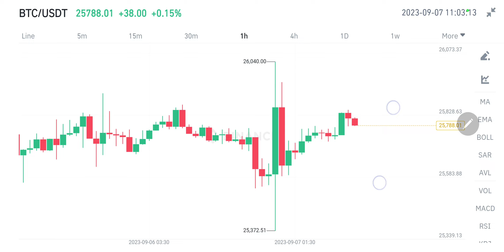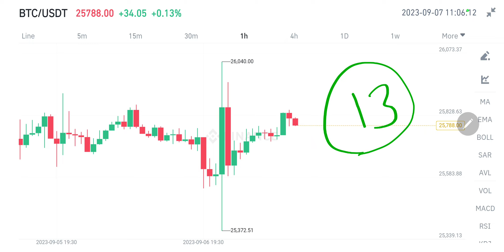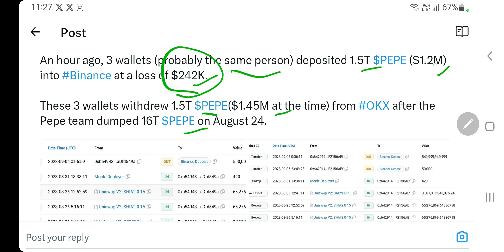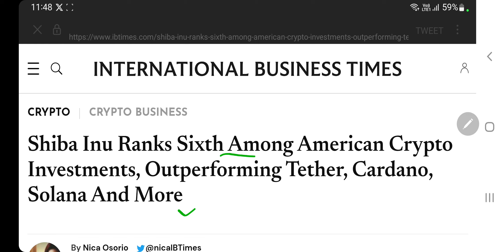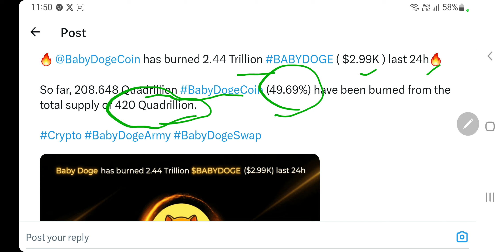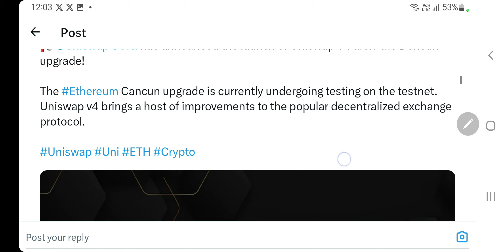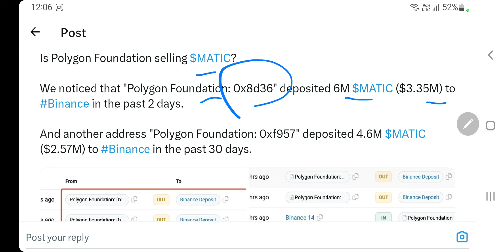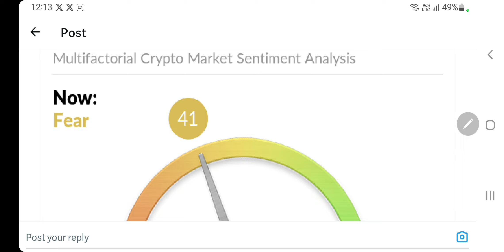Polygon Matic Selling | Uniswap V4 | Baby Dogecoin & Shiba Inu Updates | 1.5T Pepe Selling | Bitcoin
Hey Everyone

My Equipments

2nd Lens